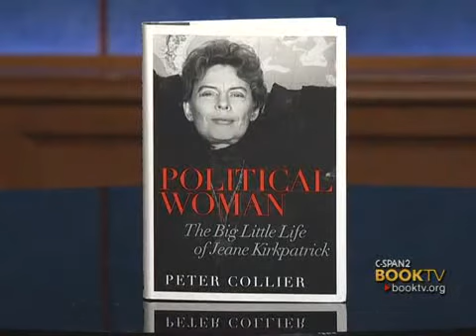BookTV After Words: Peter Collier, "Political Woman"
The bestselling biographer examines the life of the first female U.S. Ambassador to the United Nations.  Jeane Kirkpatrick was a Georgetown University government professor and Democratic  Party operative, who turned Republican.  As a member of the Reagan administration, she helped develop the doctrine that was credited with winning the Cold War.  Peter Collier discusses Dr. Kirkpatrick's life with her Georgetown University colleague, government and foreign policy professor, Angela Stent.